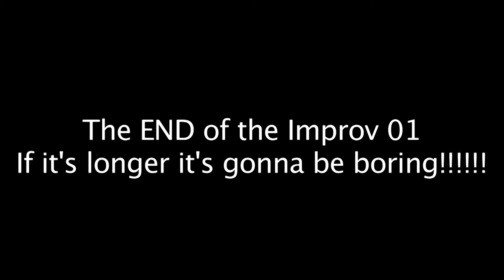the Revolution Improv 01_aa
mastering the finger